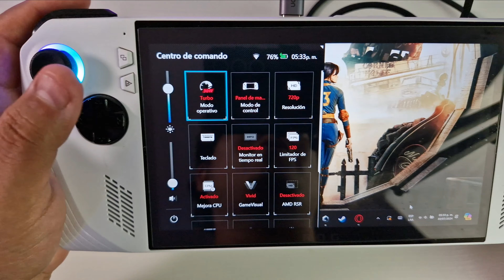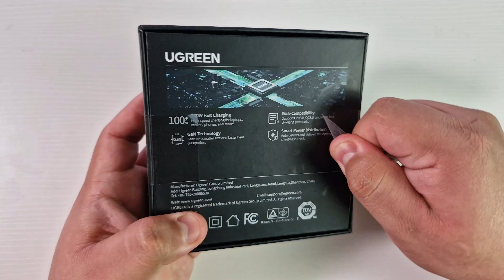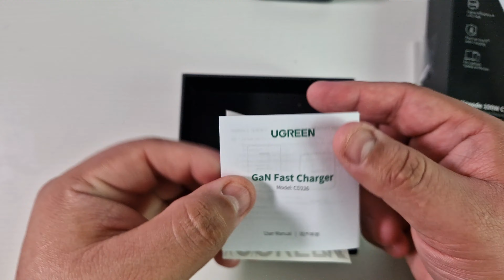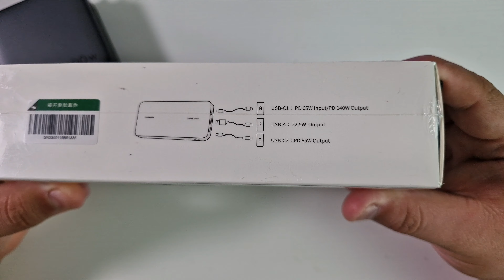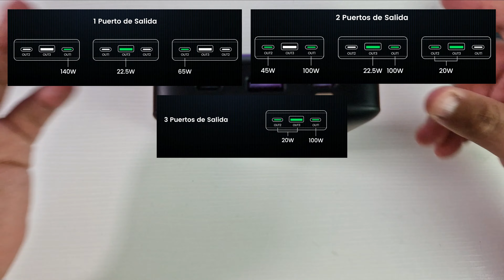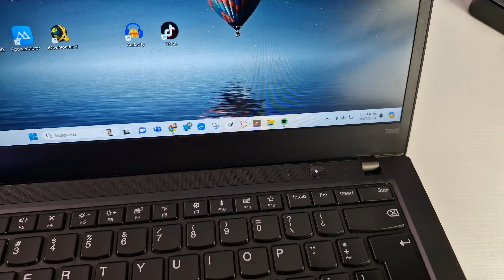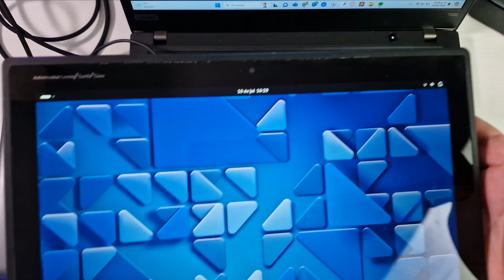Ugreen Bateria Externa y Cargador 😎 La combinación ganadora 💪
Si quieres aprovechar los descuentos en estos geniales articulos de UGREEN te dejo los links de compra de amazon recuerda que debes de ser prime para aprovechar los descuentos:

Como ya vieron este es un video un poco diferente pero creo que les puede ayudar mucho por si buscan comprar cargadores para todas sus consolas incluso su laptop y demas dispositivos con la garantia de Amazon y Ugreen.

Como siempre les dejo el link de los grupos de Apoyo recuerda que estare subiendo ofertas en el grupo de Super ofertas de Telegram: